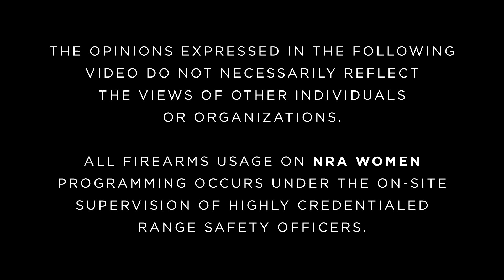Tips & Tactics | S7 E14: "Autumn Parkin: Force-on-Force Training"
Autumn Parkin notes there are very few programs more effective in preparing for the realities of a gunfight than simulated force-on-force training. Special thanks to Forward Movement Training Center in Meridian, Ohio for allowing us to film on-site.